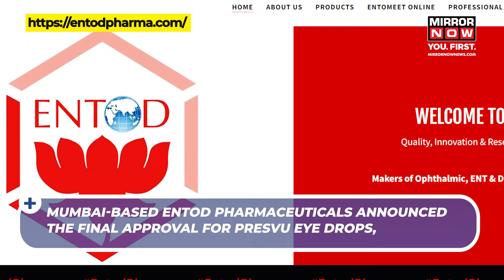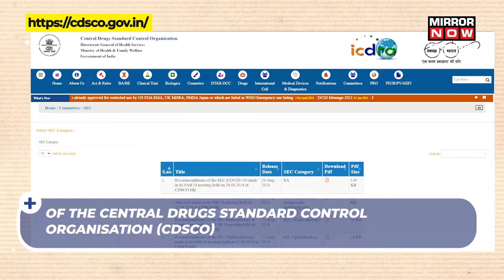PresVu Eye Drop | These Eye Drops ‘Improve Vision In 15 Minutes’ | Entod Pharmaceuticals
The Drug Controller General of India (DCGI) has granted approval for a new eye drop aimed at reducing the dependence on reading glasses.

Mumbai-based Entod Pharmaceuticals announced the final approval for PresVu eye drops, with plans to launch the product in the domestic market in the first week of October.

Entod Pharmaceuticals PresVu eye drop is the first eye drop in India specifically designed to address presbyopia, a common age-related vision problem that typically affects individuals over 40.

Presbyopia has previously been treated with reading glasses, contact lenses & surgical measures.

With PresVu, Presbyopia can reportedly be treated effectively as the eye drop is said to improve near vision within 15 minutes.